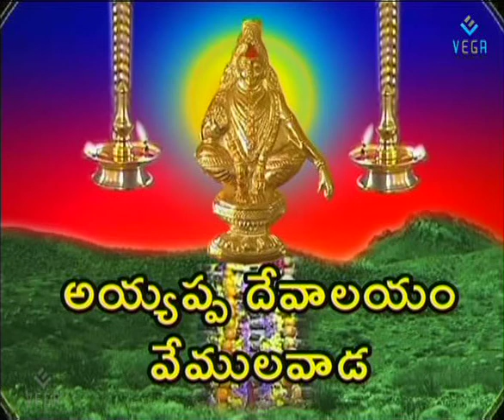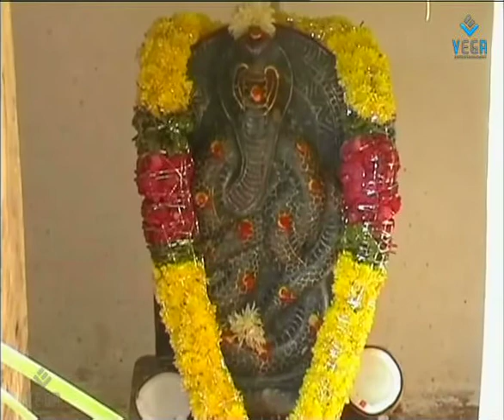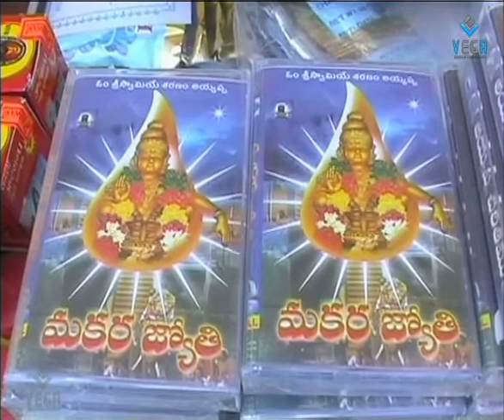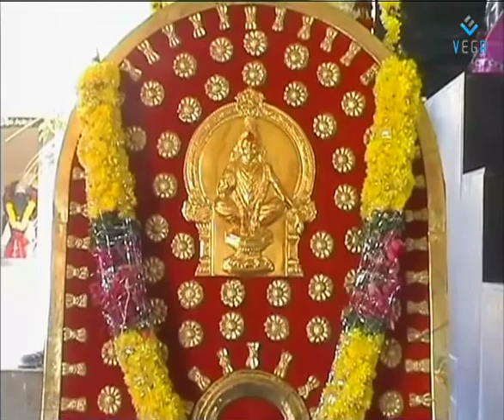AyyappaTemple Vemulavada -1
This temple is situated on the way to Vemulawada, This video shows the pooja how the saints praising lord Ayyappa.